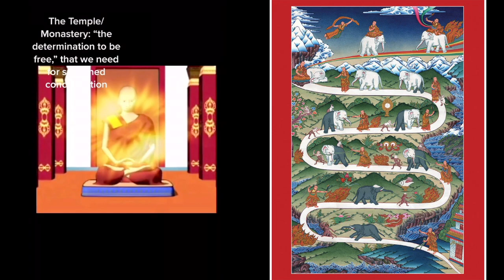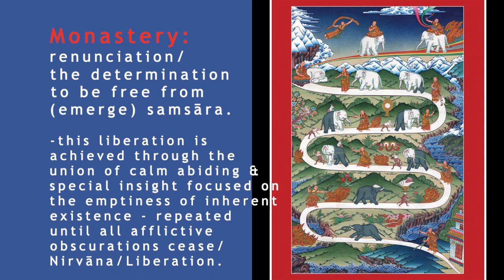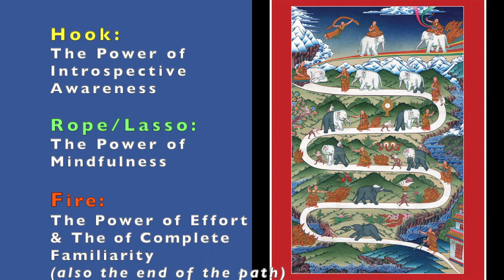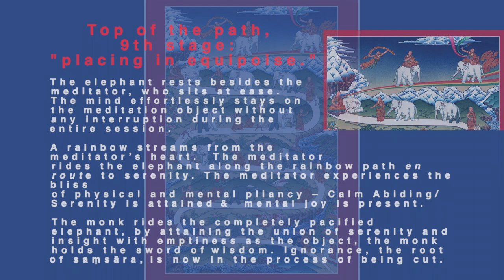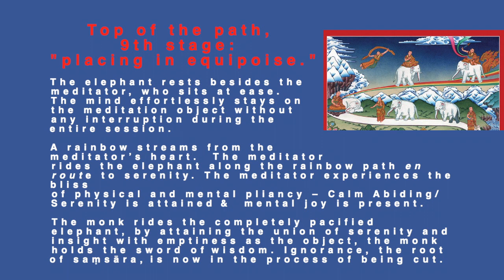Intro to The 9 Stages of Mental Abidance_Steps to Calm Abiding / Serenity